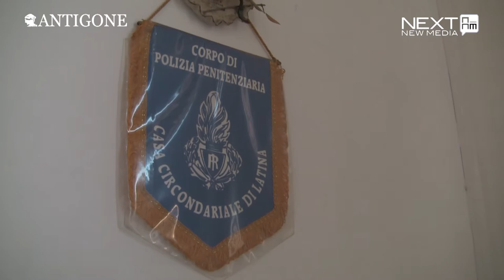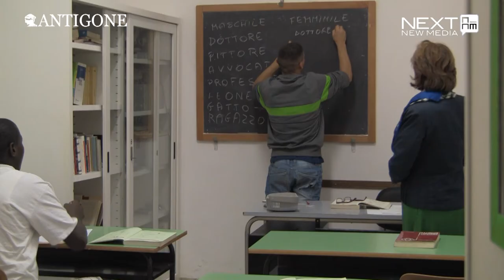Inside Carceri - il carcere di Latina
Viaggio nel carcere di Latina, dove alcuni detenuti spiegano cosa significa convivere con il sovraffollamento.